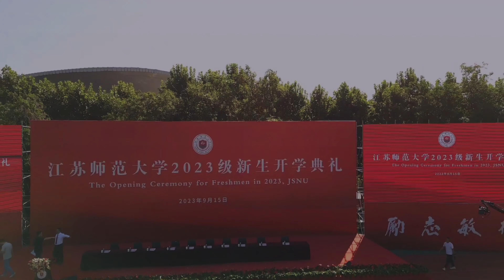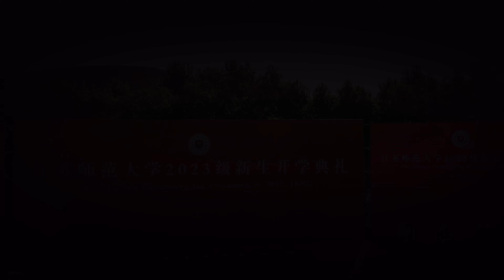Opening Ceremony 2023 JSNU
2023
2023 opening ceremony
china university student life  china university of petroleum beijing campus,

study abroad in france,

study abroad experience,

study abroad with shahbaz,

study abroad packing,

study abroad after graduation,

study abroad in korea,

study abroad japan,

study abroad italy,

study abroad subliminal,

study abroad london,

study abroad australia,